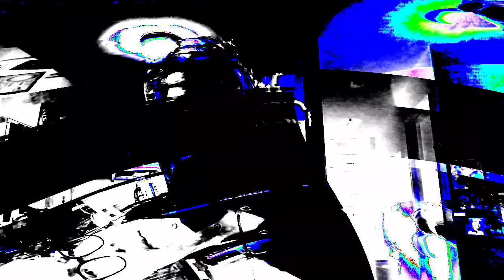[EPILEPSY WARNING] Movie 24 01 10 22h47m36s